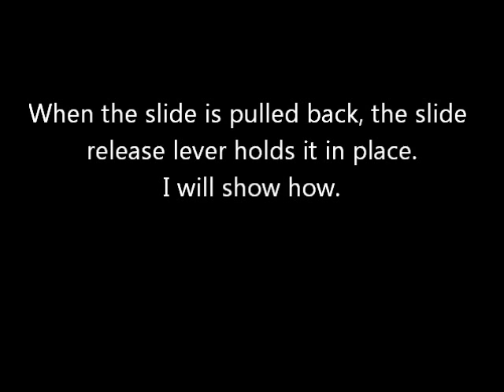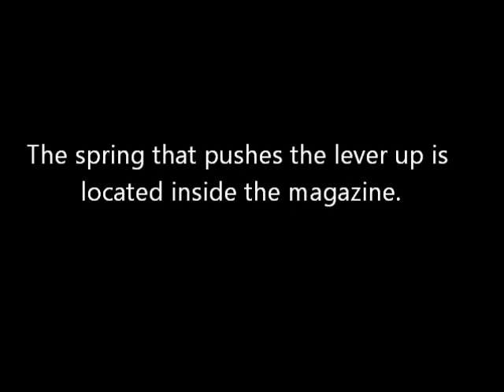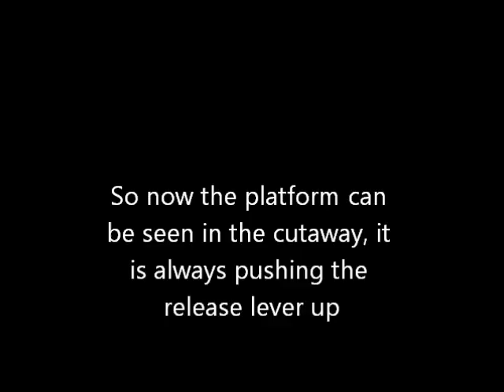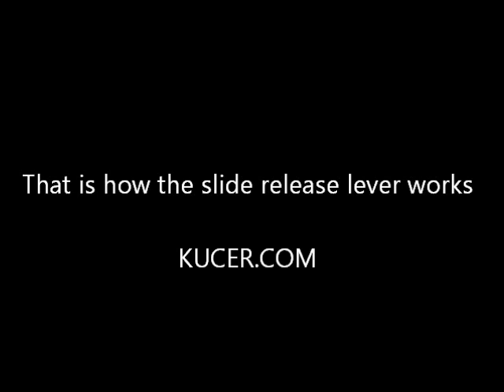Slide Release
How the slide release lever catches, holds and releases the slide